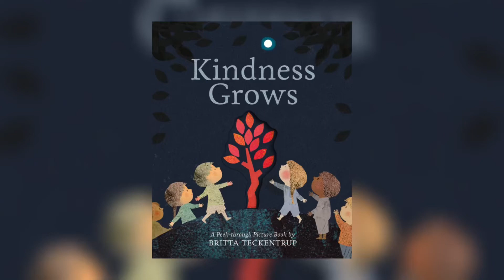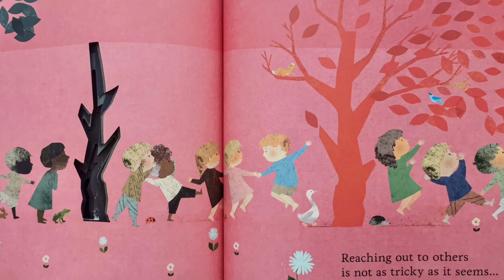KIDS BOOKS READ ALOUD | Kindness Grows by Brirta Teckentrup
It all starts with a crack that we can hardly see,
It happens when we shout or if we disagree.
But with every kindness that we care to show,
Something good and magical then begins to grow…

Angry words cause a crack to open up, but find out what happens when kindness begins to blossom in this thought-provoking book by award-winning illustrator Britta Teckentrup.

NOTE: If you enjoyed this book, please show your support for the author of this book by purchasing the original copy from your local bookstore or on Amazon.